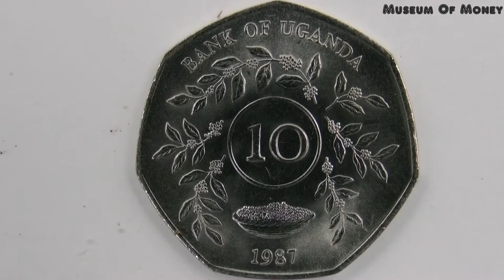Uganda 10 Shilling 1987 Coin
This is a 10 Shilling coin from Uganda and minted for 1987. I zoomed in on the coin to show the great detail of it. Thank you and have a great day from Museum Of Money.